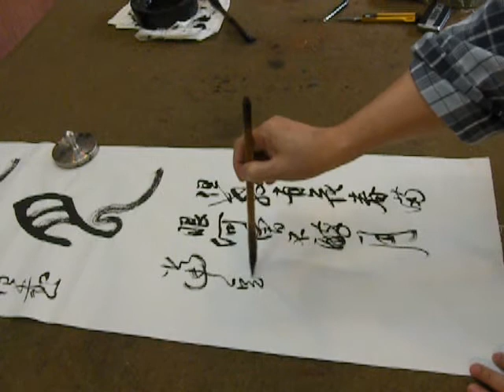「書法家志業吳啟禎醉月行草書落款」的複本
吳啟禎醉月行草書落款